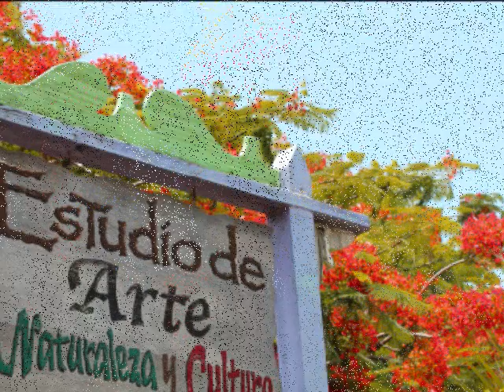Loiza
Gira de ADAPRI